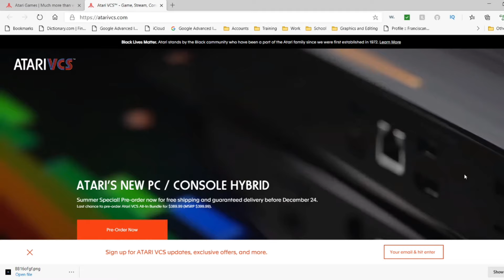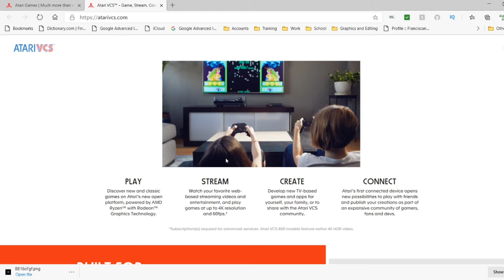How Much is the Atari VCS 800?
Hey folks, GenThen and GenNow are back with another video. After we reviewed all the specs of the Atari VCS 800 and seeing price, we do not think this console is going to survive in the current generation of gaming. However, we checked out the Atari website and found additional information from what cnet was reporting. It appears that you may be able to create tv based games and apps. They did not reveal a lot of information regarding this. This could be a major game change. Hopefully, Atari will announce more when we get closer to the launch of the Atari VCS 800.

2 generations of gamers. The father, age 49, AKA Gen Then. The son, age 14, AKA Gen Now. Both Will compete against each other in a variety of games from then2now. They will also combine their gaming  Skills and experience to team up and take on the world of gaming. In addition these 2 gamers from different  generations will share their analysis on the gaming world.